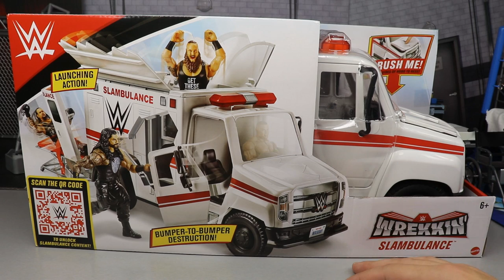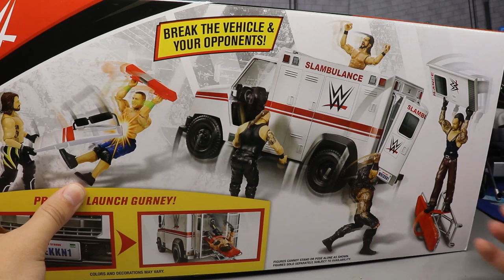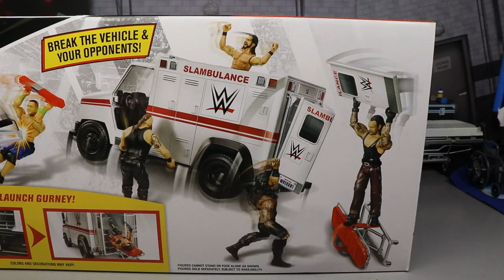WWE WREKKIN SLAMBULANCE FIGURE PLAYSET REVIEW!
WWE Figure playset wwe action figure wrekkin slambulance car wwe figure playset parking lot vehicles for wwe toys wrestling figure car ambulance for wwe action figures mattel wrekkin wwe wrestling figures and action toys